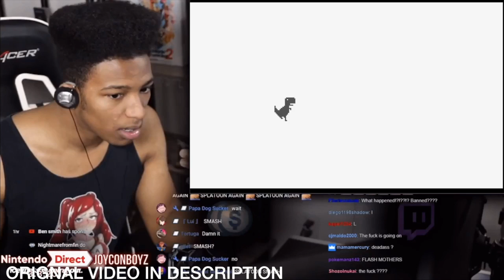Super Smash Bros Memes that are very good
Featuring Miggaté no Mac

yeet